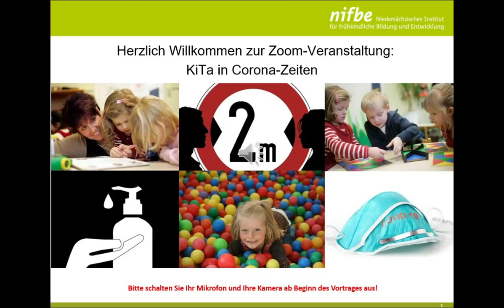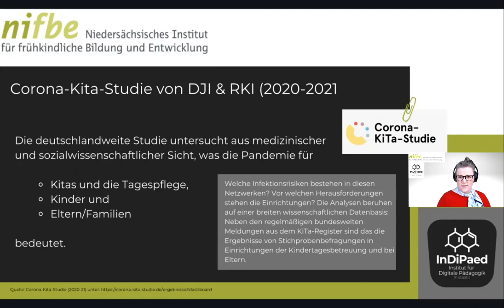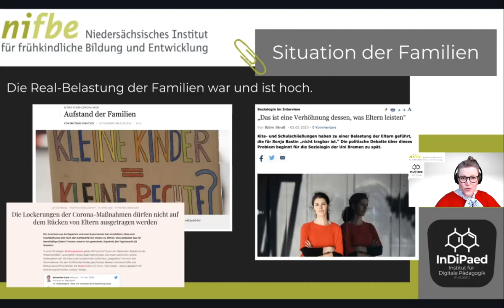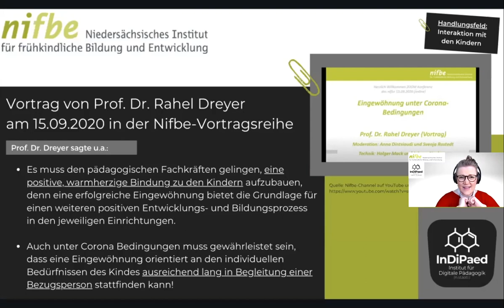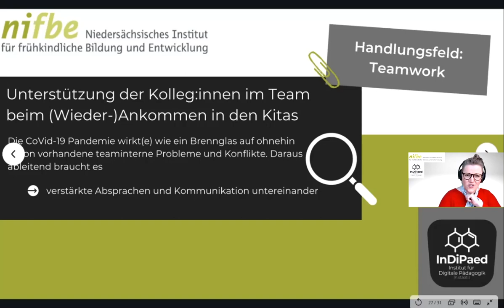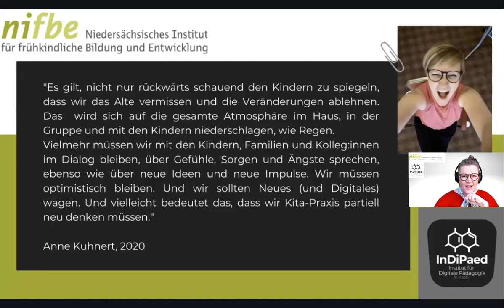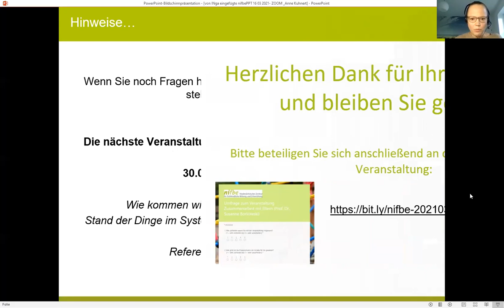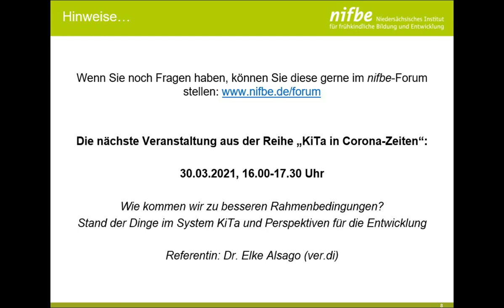KiTa in Coronazeiten: (Wieder-)Ankommen in der KiTa nach/in der Krise (Anne Kuhnert)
Die wochenlange Schließung der Kitas und Schulen durch Corona und das monatelange Hin und Her der Betreuungssituation hat viele Familien und pädagogische Fachkräfte vor große Herausforderungen gestellt: Die Familien fragten sich, wie sie die Kinder Zuhause gut begleiten können und zur selben Zeit waren die Fachkräfte hin- und hergerissen zwischen kurzen Arbeitszeiten, wenigen Kindern in der Einrichtung, HomeOffice und verschiedenen Öffnungsmodellen und gesellschaftlichen Anforderungen.

Was jedoch häufig zu kurz kam war der Blick und die Perspektive auf die Kinder und auf deren Erleben. Wie haben die Kinder den Spagat zwischen den Erziehungsvorstellungen Zuhause in Abgrenzung zur pädagogischen Begleitung in den Einrichtungen erlebt? Wie leicht oder schwer kann ein erneutes Ankommen im Kita-Alltag gelingen, wenn doch die Alltagsroutinen und die Abläufe wochenlang Zuhause stattgefunden haben?

Nach dem die Kitas bundesweit nun wieder öffnen, stellt sich also die Frage, wie insbesondere junge Kinder wieder gut in den Kitas und Krippen ankommen können. Es geht um prolongiertes, also um ein langsames Ankommen nach dem eigentlichen Ankommen in der Kita. Eine Wieder-Eingewöhnung der Kinder ist eine neue und meist ungeübte Situation für pädagogische Fachkräfte und fordert all ihre Reserven. Denn die Kinder brauchen geduldige und aufmerksame Erwachsene, die ihnen helfen, erneut im Kita-Alltag anzukommen, sich einzufinden und anknüpfen zu können.

Kinder, Familien und auch die Fachkräfte haben in den letzten Monaten Sorgen, Ängste, Nöte, aber auch Gemeinschaft und Zusammenhalt erfahren. Nun gilt es, die Kinder dort gut abzuholen, wo sie stehen und mit Erfindungsreichtum und Mut zur Lücke den Kita-Alltag wieder zu starten.

In dem Vortrag werden vier Schwerpunkte besonders in den Fokus rücken:
Wie gestaltet sich die jetzige Situation? Was ist der Status-Quo?
Welche Bindung und Beziehung brauchen Kinder jetzt? Welche Perspektive haben Kinder auf die Situation?
Was brauchen Familien? Wie geht es den Eltern?
Praxis-Tipps und Tricks für die Rückkehr